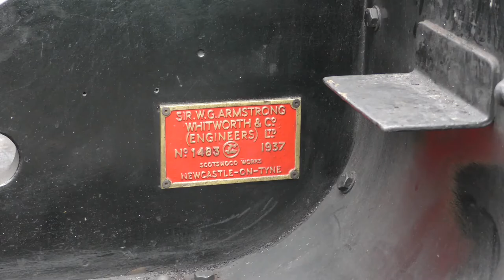Abends in Grosmont - NYMR Trailer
Vom 11. bis 14.7. besuchte ich zum zweiten mal die North Yorkshire Moors Railway in Nordengland. Dieses Video zeigt einige Abendliche Impressionen des Bertiebsmittelpunktes Grosmont. Der letzte Triebwagen des Tages trifft aus Pickering ein. Wenig später verlässt 4528 "Eric Treacy" eine für England typische "Black Five" mit einem Sonderzug Grosmont in die 1 zu 49 Steigung nach Goathland.

Links zu Sozialen Medien:
YouTube Kanal: